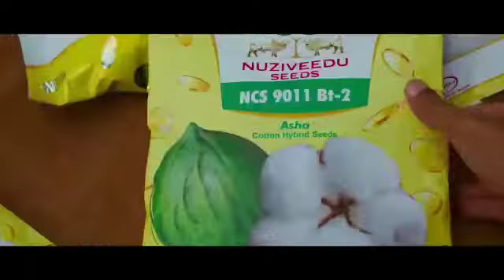Cotton Asha-9011 Cotton AV(8639889491)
TMR Agri Tv
Cotton hybrid AV
GOOD Advertising